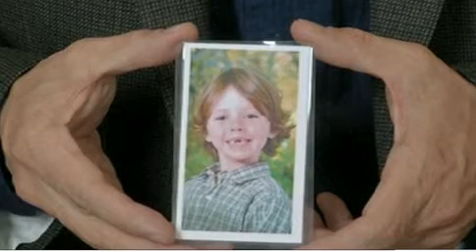Sandy Hook parents react to latest Lanza revelations